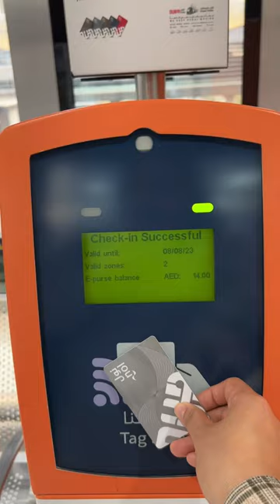My daily commute to work 🚃🚇 citylife